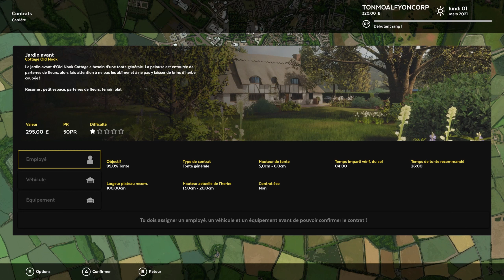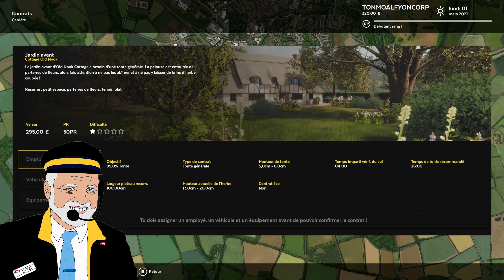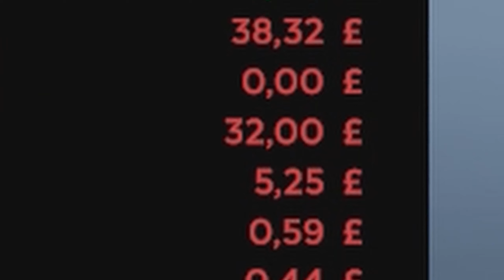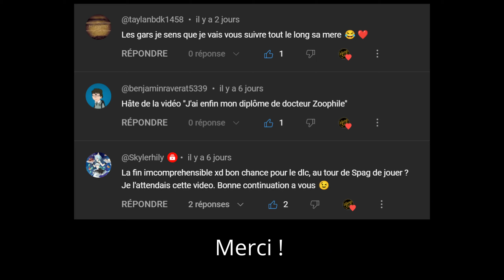Besoin de tondre la pelouse ? FAITES APPEL A TONMOALFYONCORP ! Découverte Lawn Mowing Simulator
Qui n'a jamais rêvé de tondre la pelouse ?

Prod Ending : Eddy